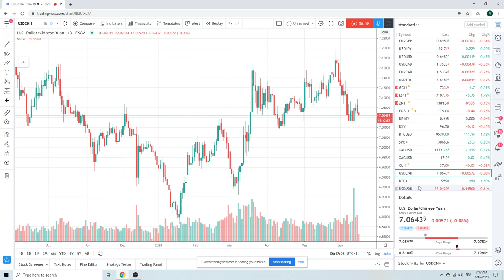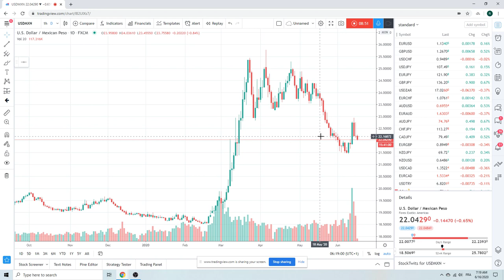Forex Trader's Morning Call 16Jun20 [SPX EURCHF AUDUSD USDMXN]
Fed move a good idea?
Trading price in this 'little wiry fcker of a market'

$EURCHF signaled yesterday's Fed move
$AUDUSD now a ridiculous breaktrade
$USDMXN
Gold tricky